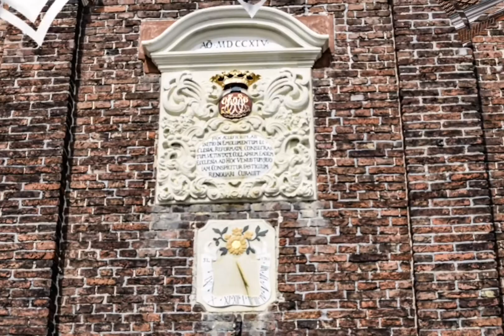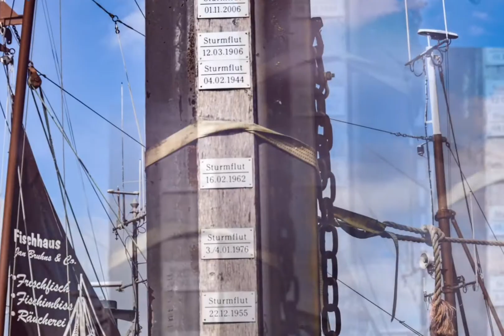Seemannsgarn "Komm, ich zeig Dir meinen Himmel 2" Leer Ditzum & die Deichschafe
Seemannsgarn
Eine Niederrheinerin in Ostfriesland
Video mit Fotografien von Nicole Kreativ Galerie aus dem wunderschönen Ostfriesland.
Heute geht die Reise zuerst in die Hafenstadt Leer.
Danach geht's weiter nach Ditzum und zum guten Ende zu den Deichschafen.